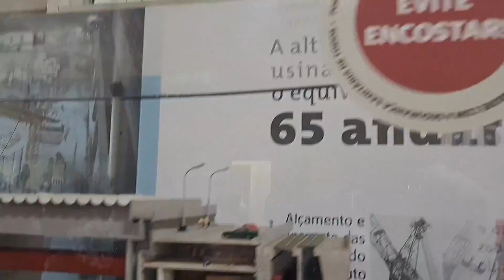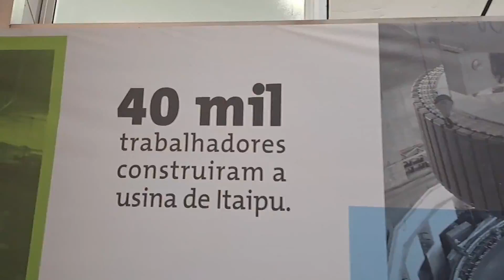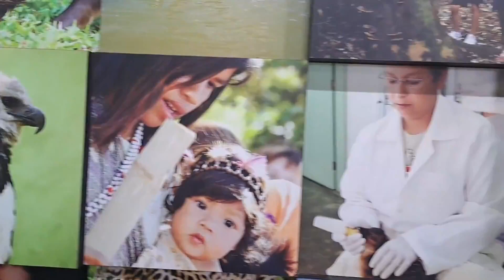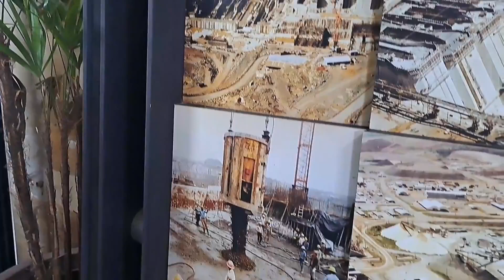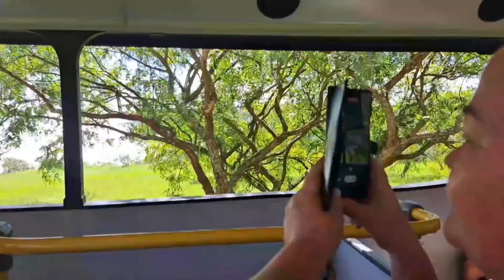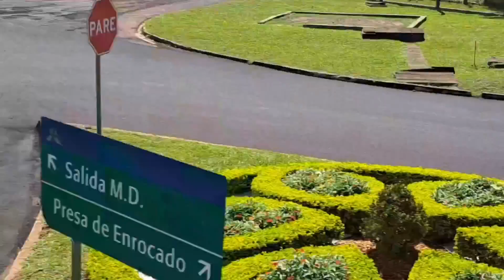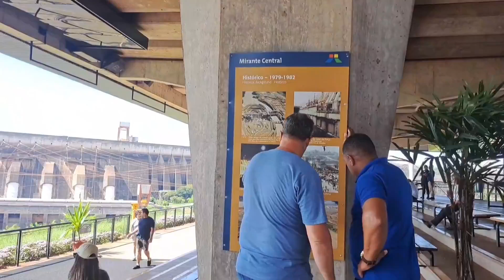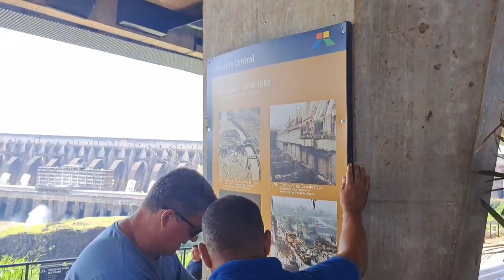Visitamos uma das maiores usinas hidrelétricas do Brasil e do mundo| ARARA AZUL MOTORHOME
Muito obrigado(a) por você ter assistido a este vídeo.